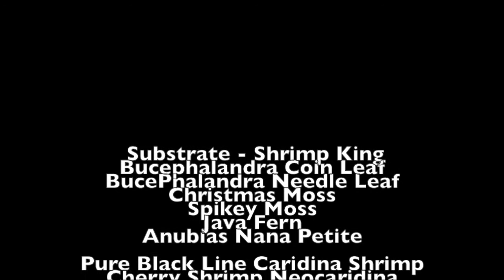Interpet Edge Glow - update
Hi Guys,

I have been loving the Edge Glow from day one. My daughters have enjoyed having the tank set up in their bedroom too. Even their friends have commented on it.

There really is very little maintenance required on this tank. Other than the weekly water change, the plants have not required much pruning at all.

Overall Im still very impressed with this little beauty. Since setup, I have added some Neocaridina cherry shrimps to share the tank with the existing PBL crystal Caridina Shrimps. They are now out lf hiding and are all getting on just fine.